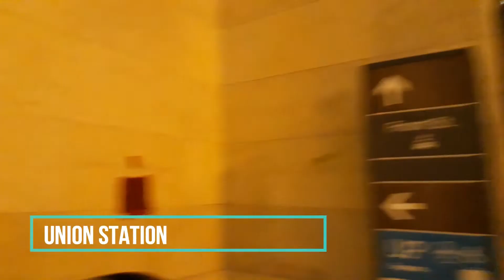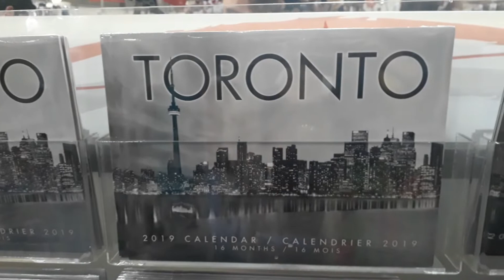Toronto Vlog Dia 2 - parte 2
Tive que dividir os vlogs porque fizemos muitas coisas em um dia só. Os vídeos estavam ficando longos e cansativos.